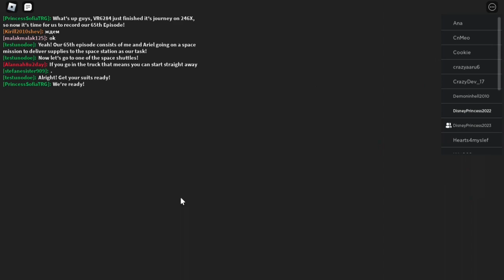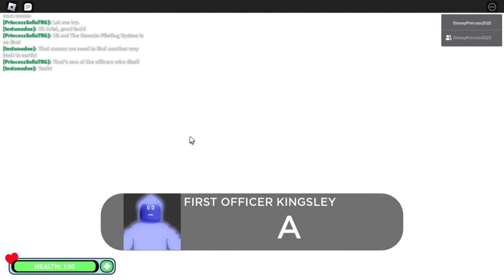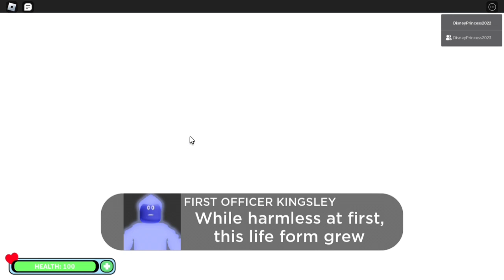Disney Princess adventures in ROBLOX! Episode 65 | Moana and Ariel's space mission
In this episode, watch how Moana and Ariel go on a space mission to deliver supplies to the space station as their task before it's too late.

Princesses featured:
Moana (Moana)
Ariel (The Little Mermaid)

Game featured:
Space [STORY] (Tomorrow Labs)

Next episode:
Ariel and Merida's backpacking trip